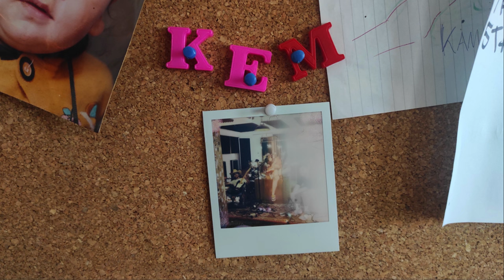Yasha - Den Za Den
Lyrics in closed captions, First single from the album LIQ a lot

Mix master: Emir Jasharov
Music and lyrics: Emir Jasharov